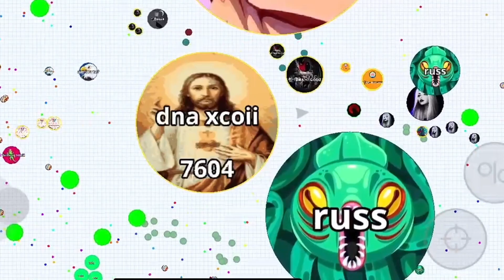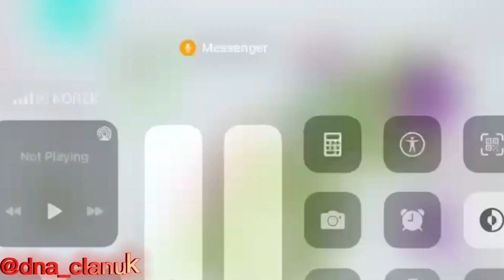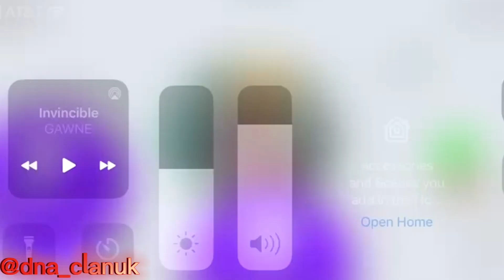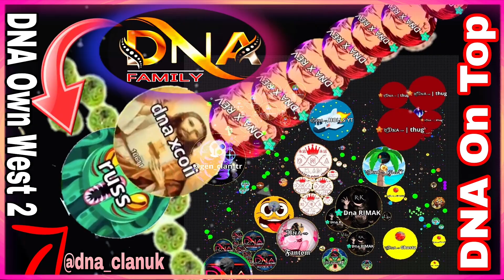Agario Pro | DNA Clan | Agario mobile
Welcome to DNA!  We enjoy playing Agar.io, we are a team oriented clan that likes to have fun but also takes the game seriously.  We are happy to help you develop and would enjoy having you be a part of our clan.